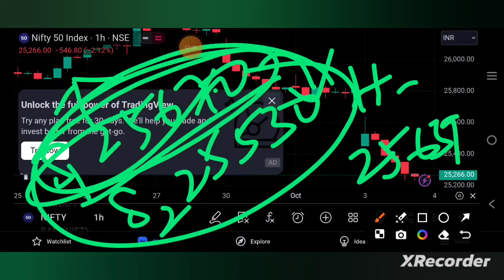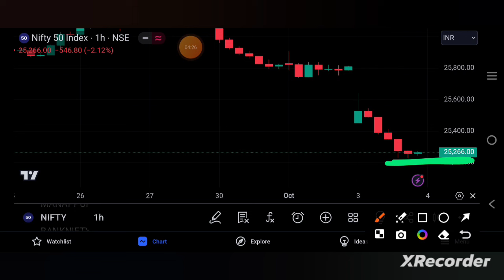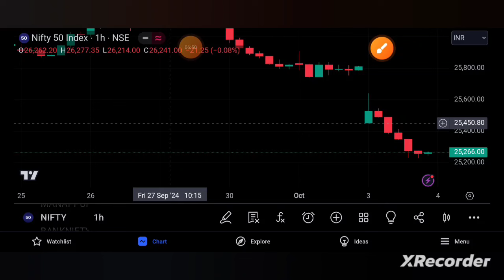NIFTY PREDICTION FOR TOMORROW 4/10/24 | niftyprediction | TAMIL STOCK ANALYSER